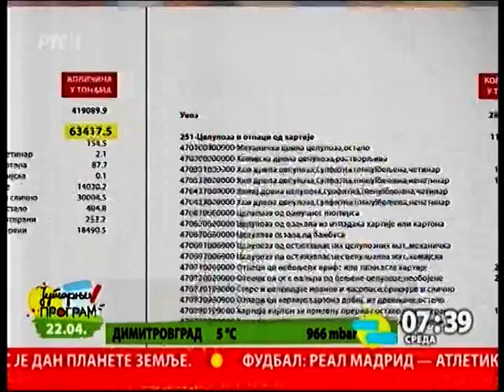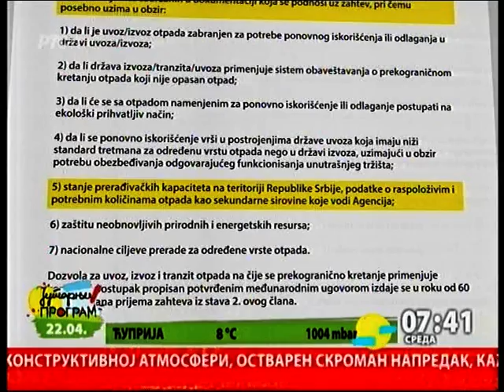Izvoz radi uvoza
Za domaću industriju, sekundarnih sirovina u Srbiji nema dovoljno. Razlog je jednostavan, sirovine izvozimo, a onda ih po višoj ceni ponovo uvozimo pa čak ni tako ne uspevamo da popunimo sve prerađivačke kapacitete. Zbog ove situacije na tržištu otpada, na gubitku su svi. I industrija i država.